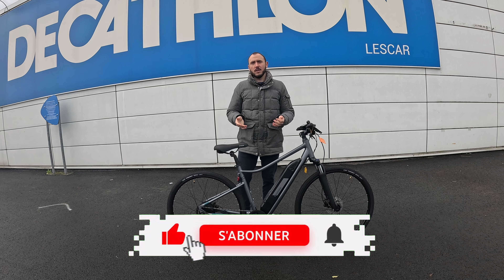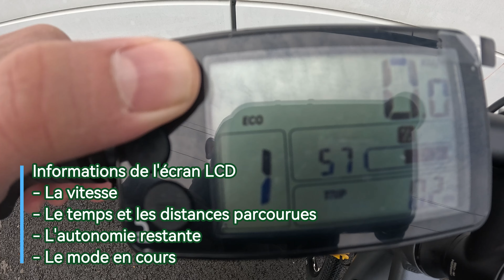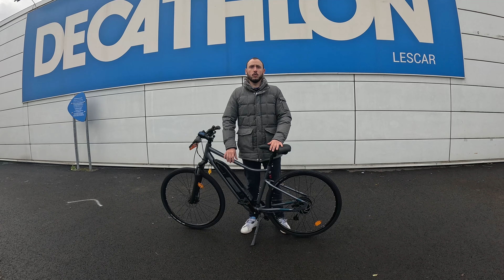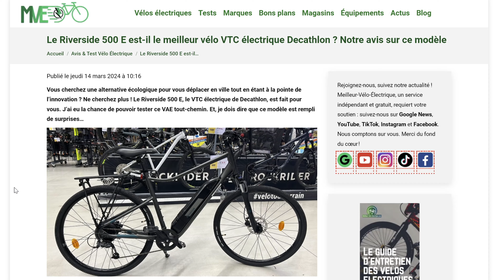RIVERSIDE 500 E - DECATHLON : le meilleur vélo tout-chemin électrique d'entrée de gamme ?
Découvrez le Riverside 500 E, une merveille de technologie conçue pour transformer vos randonnées sur routes et chemins. Ce vélo électrique est votre partenaire idéal pour naviguer avec aisance et augmenter le plaisir de chaque balade. Il propose une assistance électrique qui adapte l'effort à vos besoins et vous propulse jusqu'à 90 km d'aventure.

🚴 Confort et pilotage : bénéficiez d'un pilotage de premier ordre grâce à une fourche suspendue (débattement : 63 mm) blocable et ajustable en dureté, garantissant une conduite douce sur divers terrains. Les pneus anti-crevaison ajoutent une couche de confiance et de sérénité à vos parcours, tandis que la géométrie abaissée du cadre en aluminium 6061 facilite l'enjambement et assure une conduite confortable et polyvalente.

🔋 Motorisation et autonomie : propulsé par un moteur roue arrière brushless de 250 watts avec un couple maximal de 42 Nm, le Riverside 500 E ajuste l'assistance selon l'intensité de votre pédalage grâce à son capteur de couple intégré. Choisissez parmi 3 modes d'assistance pour optimiser l'autonomie, qui varie de 50 à 90 km, selon le mode sélectionné, grâce à sa batterie lithium-ion de 418 Wh.

⚙️ Transmission et freinage : la transmission 8 vitesses, accessible via une gâchette rapide et simple à utiliser, se combine à des freins à disque hydrauliques pour une conduite fluide et un contrôle optimal, peu importe les conditions météorologiques ou la topographie du terrain.

📱 Interface utilisateur : restez connecté et informé avec l'écran LCD rétro-éclairé monté sur le guidon. Il affiche des données clés comme la vitesse, la distance parcourue et l'autonomie restante. Une prise USB intégrée vous permet de recharger votre smartphone pendant vos trajets.

🔧 Durabilité et accessoires : avec une garantie à vie sur le cadre, la potence, et le cintre, Decathlon souligne son engagement pour la qualité et la durabilité. Le Riverside 500 E est également équipé pour vos aventures dès le premier jour, avec des éclairages, des catadioptres de roues, et des pédales incluses.

Nous vous invitons à découvrir chaque détail du Riverside 500 E dans cette présentation, pour comprendre pourquoi il représente l'alliance parfaite de la technologie, du confort et de la performance pour les amateurs de vélo électrique.

Encore une fois, nous tenions à remercier,  le magasin Decathlon de Pau — Lescar et toute l'équipe qui nous ont permis de vous présenter ce VTT électrique dans les meilleures conditions ! 🙏

📋 Sommaire :
0:00 Introduction présentation Riverside 500 E
0:19 Générique
0:26 Soutiens à la chaîne !
0:38 Présentation générale (utilisation, design, taille, poids, garantie)
1:27 Moteur central
1:54 Batterie amovible 418 Wh
2:21 Les 3 modes d'assistance + Mode Walk
2:44 Écran LCD
3:03 Caractéristiques du Riverside 500 E
3:44 Poste de pilotage (cadre, cintre, potence, poignées, selle, tige de selle)
4:16 Suspension avant Suntour
4:37 Roues et pneumatiques
4:59 Système de transmission
5:41 Freins à disque hydrauliques
6:06 Les accessoires
6:46 Le prix du Riverside 500 E
7:10 Avantages et Inconvénients du Riverside 500 E
8:08 Lien pour voir le test complet et acheter le Riverside 500 E
8:24 Soutiens la chaîne + remerciements
8:55 Générique de fin